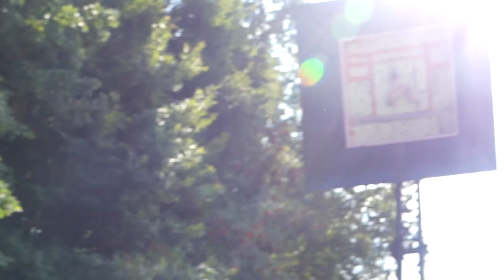SchüWe 2022: Jubiläumsumzug zum 100.-Bestehen des Schützenvereins Brock-Holtwick e.V. am 14.08.2022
Brütende Hitze brachte sowohl die Kamera als auch das Mikrofon an ihre Grenzen. Der Schützenverein Holtwick-Brock feierte sein 100-jähriges Jubiläum ein Jahr verspätet.

Bitte um Nachsicht für den einen oder anderen Ton- bzw. Autofokusfehler. Die Hitze setze der Kamera mächtig zu.